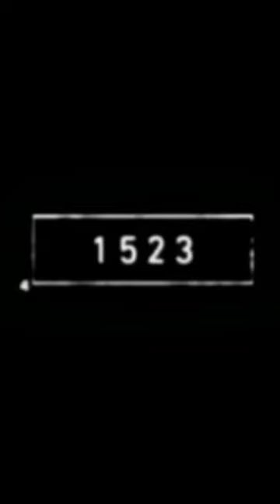2023 V/S 5000 bce Tiger || time back video animal video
2023 V/S 5000 bce Tiger || time back video animal video